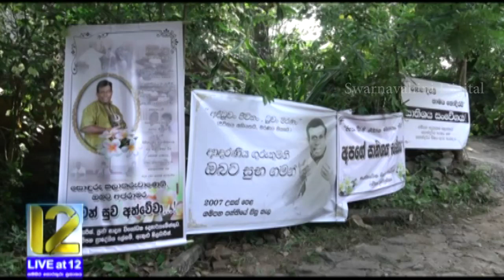අභාවප්‍රාප්ත ප්‍රවීණ රංගධර ජයලාල් රෝහණයන්ගේ අවසන් කටයුතු අද